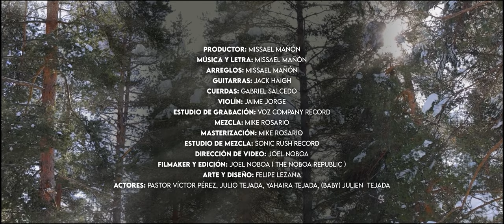Tal como fue Jesús - @JuniorKellyMarchena feat @jaimejorgemusic y Missael Mañón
Productor: Missael Mañón
Música y letra: Missael Mañón
Arreglos: Missael Mañón
Guitarras: Jack Haigh
Cuerdas: Gabriel Salcedo
Violín: Jaime Jorge
Estudio de grabación: Voz Company Record
Mezcla: Mike Rosario
Masterización: Mike Rosario
Estudio de mezcla: Sonic Rush Record
Dirección de video: Joel Noboa
Filmaker y edición: Joel Noboa ( The Noboa Republic )
Arte y diseño: Felipe Lezana
Actores: Pastor Víctor Pérez, Julio Tejada, Yahaira tejada,
(baby) Julien Tejada